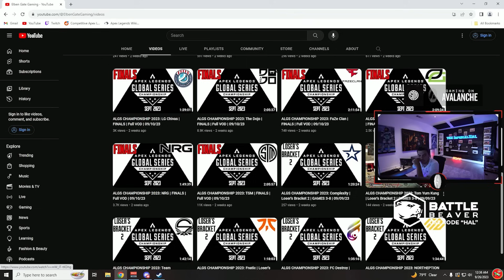TSM ImperialHal reacts to Gnaske getting SMOKED by a Silver Player in 1v1 Duel.. 🤣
TSM ImperialHal reacts to Gnaske getting SMOKED by Silver Player in 1v1 Duel.. 🤣

Special Mentions:
@joebradyphoto (ALGS Thumbnails)